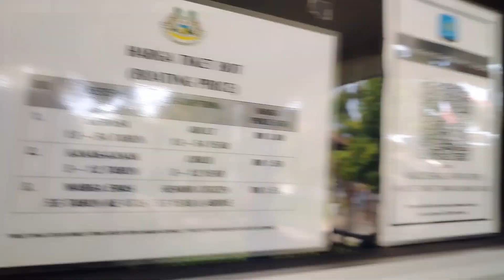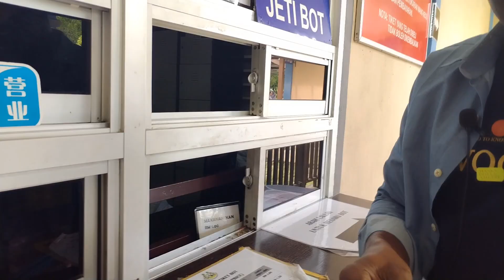মালয়েশিয়া একটু ঘোরাঘুরি কৃত্রিম ঝর্ণা ভ্রমণ অসাধারণ সুন্দর একটি দৃশ্য গুনুং পার্ক